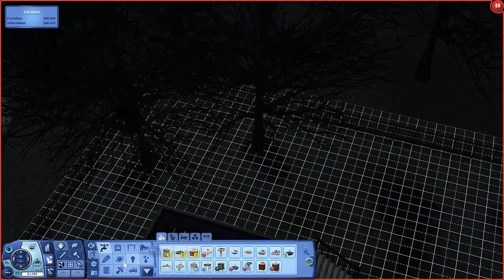Let's Play The Sims 3: Midnight Hollow Pt4 - Family Time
I also love to hear from you so drop me a comment and let me know your thoughts and any suggestions you may have for my channel or a current series i am running.

About Me -
I have been playing with sims for many years. Starting off with The Sims 2 back in the day i would sit for hours on my parents computer creating all different stories and dramas, it was and still is an awesome hobby!
With the introduction of The Sims 3 and the various expansion packs my love has grown signigicantly.
My big inspirations to start my YouTube channel were XUrbanSimsX, Sims3Symbiote and of course TheQuxxn. These amazing ladies showed me that i could share my hobby and imagination with you guys and starting YouTube is one of the best decisions i have ever made and i would recommend it to everyone!
I started my channel on essentially sims 3 but i have also added in minecraft as it's another love of mine and in the future i hope to branch out to other games as well. This is only the beginning for my channel and i hope you stick around on this journey with me! Much Love, Laura